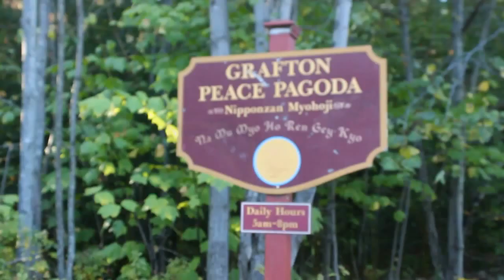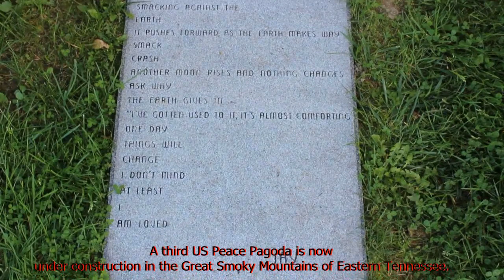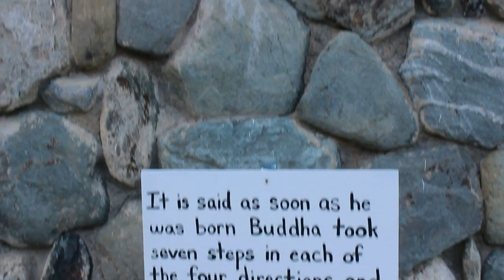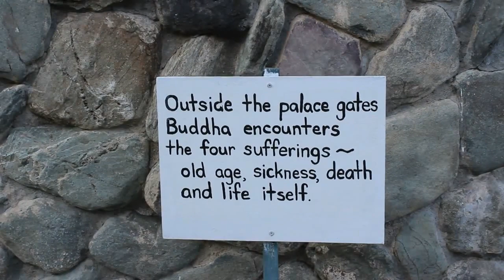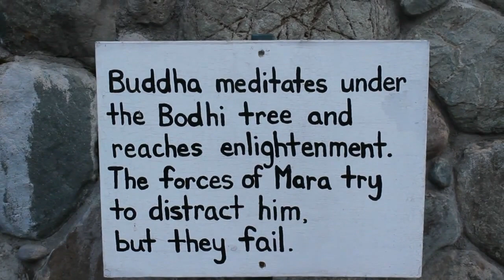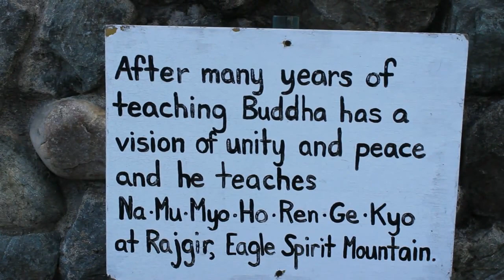A Visit To Grafton Peace Pagoda( short documentary)